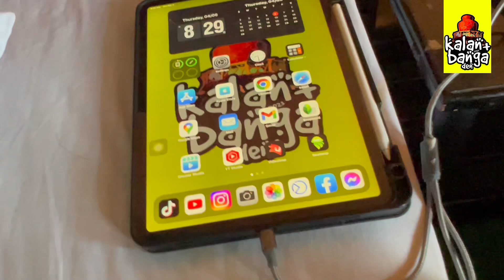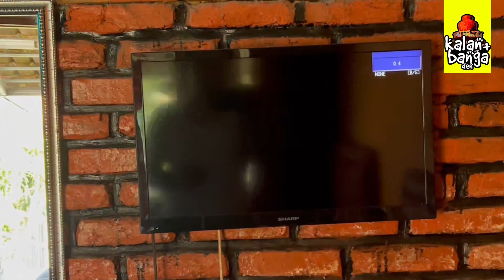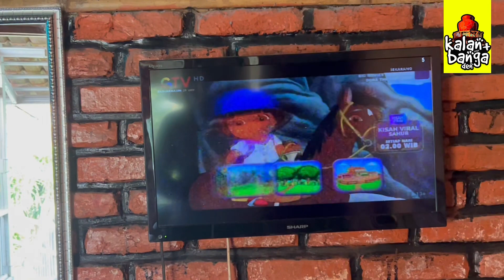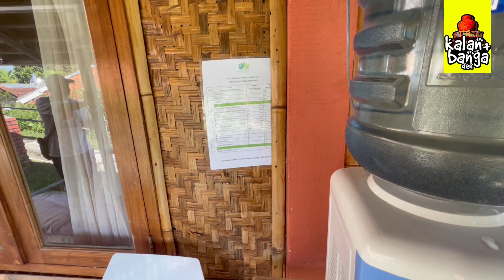Selamat Pagi @Grand Yustik Sukabumi, Indonesia